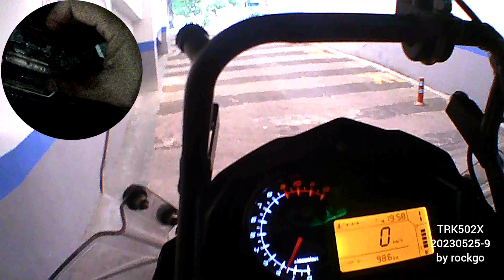BENELLI TRK502X 20230525 일상9 by rockgo